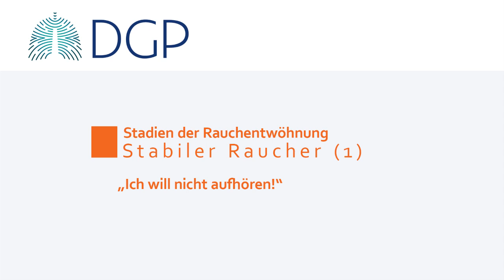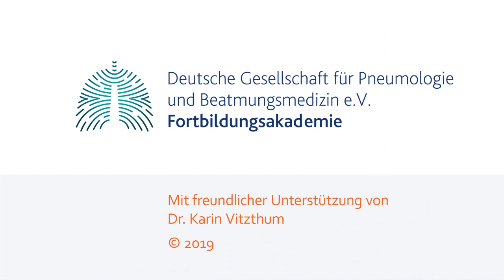1.1 Stabiler Raucher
Ein Lehrvideo der Deutschen Gesellschaft für Pneumologie und Beatmungsmedizin e.V.

Es ist keine Pharmafirma involviert.